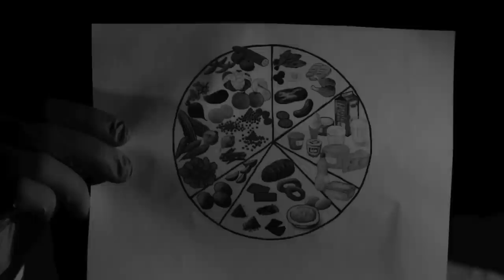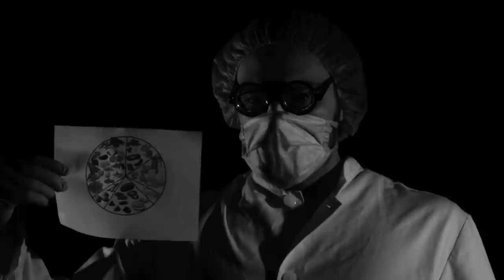Sielurisat - Laiha Liisa (Official music video) HD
Sielurisat - Laiha Liisa (albumi versio)

Production By Dmitri Pimenov & Joel Hukki / Mad Motion Pictures
Starring Emmi Ollikainen & Arin Ghezelbash

Sielurisat:
Mikko Laitinen - laulu, akustinen kitara
Pasi Heikkinen - Kitara, taustalaulu
kristian porthan - Basso, taustalaulu
Antti Laurila -rummut
Sävel ja Sanat: Pasi Heikkinen